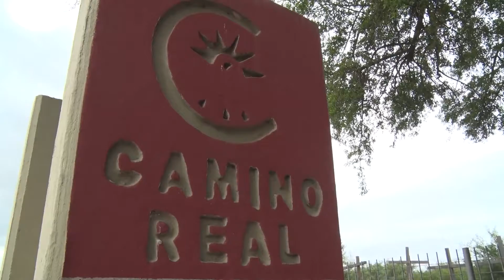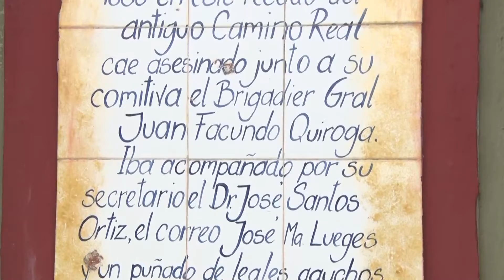COMENZÓ EL MES FACUNDIANO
El municipio y otras instituciones prepararon actividades para rendirle homenaje al caudillo riojano asesinado en Barranca Yaco.
MARÍA JOSÉ LUDUEÑA - Secretaria de Cultura de Sinsacate